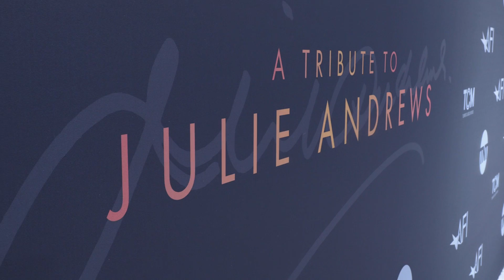Julie Andrews AFI Life Achievement Award Tribute Red Carpet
Julie Andrews AFI Life Achievement Award Gala Tribute red carpet features honoree Julie Andrews, Sian Heder, Gwen Stefani,  Blake Shelton, Fran Drescher, Hector Elizondo, Jane Seymour and more.

The AFI Life Achievement Award Gala Tribute to Julie Andrews special will on air Thursday, June 16 at 10:00 p.m. ET/PT on TNT.